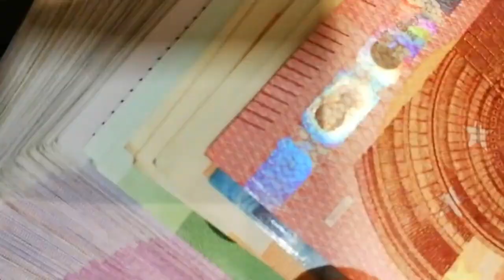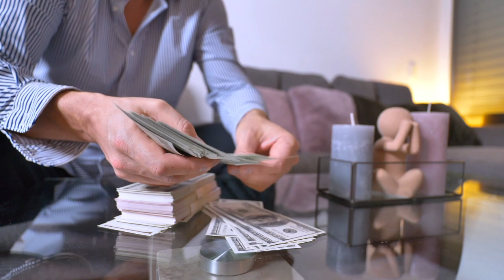Cierre Ibex 35 - El Ibex 35 se mantiene en máximos anuales pese a las caídas de Endesa